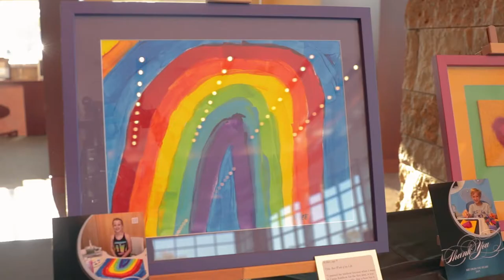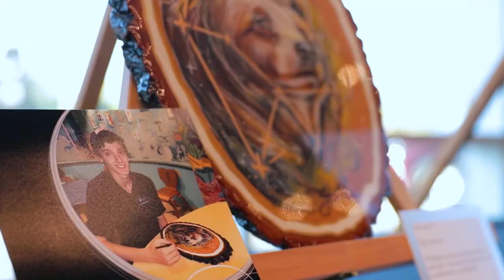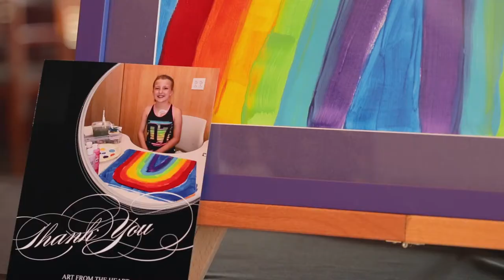Friends of Kids with Cancer | 2017 Art From The Heart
The 8th annual Art From the Heart was a great success.  As always, we were proud to play a small part in capturing such a wonderful event.

In a nutshell, Captiva Marketing is a full service digital marketing firm in St. Louis, MO specializing in all elements of search marketing, web design, and multimedia. Our mission is to help businesses achieve their online marketing goals by providing intelligent guidance and support based on research and experience; offering services based on sound theory and practice; and employing technology to streamline activities and empower organizations.